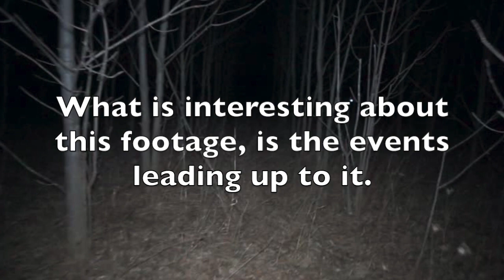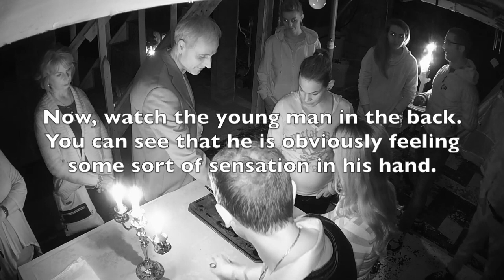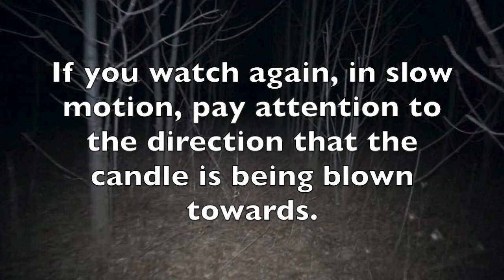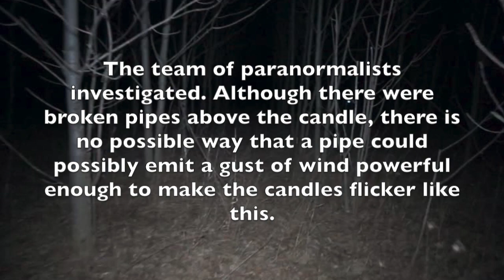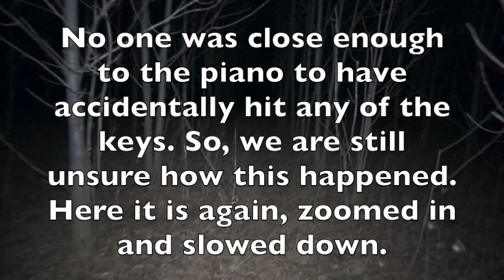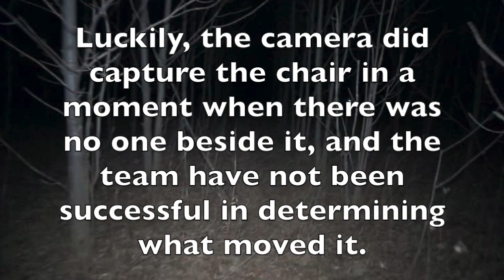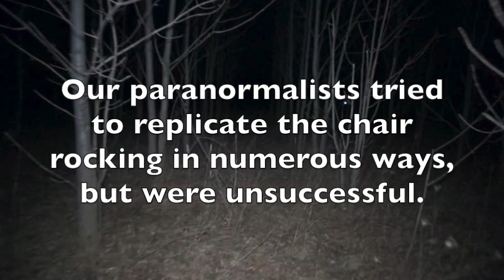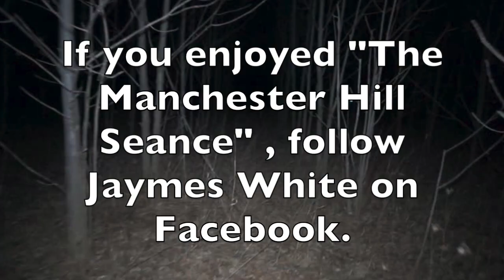"The Manchester Hill Seance" Unexplained Footage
Unexplained Footage from "The Manchester Hill Seance"